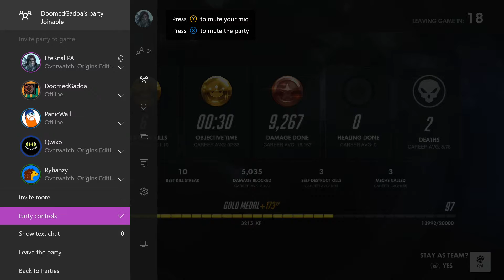Overwatch - Steamroll Comp Match of the Day for EteRnal PAL as D.Va (12.27.16, Xbox One Gameplay)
Working on getting to Grandmaster/Top 500 in Overwatch for Xbox One with my main D.Va.